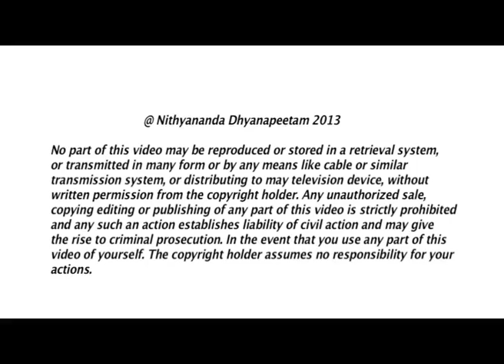Become More Subtle and Sensitive | Nithyananda Satsang | 02 Jul 2013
In today's morning Satsang, Paramahamsa Nithyananda expands on the Nirahara Samyama and highly recommends it for healing many disorders and diseases. When you remove solid food from your diet, the stomach does not need to do the work of digesting. This allows many of the restlessness patterns we carry to be released. In the initial stage of removing solid food, we feel the psychological effect: powerlessness. Powerlessness is nothing more than incompletions we carry. For some of us, all of our patterns seem like mountains! Paramahamsa Nithyananda adamantly assures us that it is possible to complete with them all!

TRANSCRIPTIONS:-
Today, I will expand on Nirahara Samyama.  And I have three things to talk today:

·         One, the story of today's leela, story of the deity;

·         And the Nirahara Samyama; and

·         Today's subject for Nithya Satsangh -- "Stability".

I will do one by one.

First, on Nirahara Samyama.  Listen, all the Nirahara Samyama participants have to understand these few basic rules and regulations.  You cannot use your will power to be Nirahari.  You only can use your conscious power to be Nirahari.

What is the meaning of "will power" and "conscious power"?  With will power, there will always be struggle.  With conscious power there will never be any struggle.

Understand, if you use will power and fast, it will be just a fasting.  You may lose weight.  In the dream you may feel that you are feasting.  In the dream, you will have dreams that you are feasting, eating all items.  You can have tea, coffee, no problem.  Anything liquids you can have.  Only in the first level I want to remove solids from your patterns.  If you remove solids, lot of items related to pride, taste will be removed.  If you remove the solid food, that itself will help you to clear many of the patterns.

Please understand, so first this 48 hours, remove solids food from your life.  That is enough.  And one more important thing.  When the stomach does not have the work of digesting, digestion, it will release so many restless patterns to you.  That is why, first working on removing the solid food from your system.  Yesterday, today, and till tomorrow morning, no solid food.  You can have any amount of liquids like juice, coffee, tea, buttermilk.  But not alcohol!  You can't justify that is also liquid.  No!  No!  So, whole day, continuously do completion.  Every irritation, agitation you feel, powerlessness you feel, do completion.

Every moment you feel powerless. Please understand, when you start the Nirahara Samyama, you will not feel tiredness first. You will feel powerlessness first. Because it is more psychological. It is not physical. It is more psychological. You will only feel powerlessness. Food is always associated with power for you. So understand, complete, complete, complete with all that powerless feeling.

Go on completing, completing, completing.  Even if there is mountains of incompletions in front of you, you can complete. I know, sometimes you feel there are mountains of incompletions in front of you. You are afraid to look at life. I tell you, it is possible. Completion is possible. Understand, the junior civilizations -- Egyptians, Greek; latest civilizations -- European civilizations; modern civilizations -- the western civilizations; these civilizations are filled with food because still they have not found the depths of life. Please understand, when you live for quite a long time, you will discover a lot of great truths related to life.  That is why Vedic tradition carries so much of depth. Arrey, we are sitting on the Planet Earth from a long time! We know how to eat, we know how to treat, we know how to wear, we know how to give birth in a best way, we know how to die in a best way, because we are sitting here since ages! We are not newcomers. We are the senior-most civilization.  Anywhere you go to a new city or place, many things you need to learn from the people who are already settled there. So, we are the people who are settled here since ages. I am not talking, please understand, I am not talking out of any arrogance or pride, or I am not even talking because I am born in Vedic civilization. No! I am just stating some truths, simple facts. Our guys knew how to fly 170 years before the Wright Brothers flew in Mumbai, India. One Hindu Pundit made the aircraft as per the descriptions from Vedic tradition and flew for 4 kms, means, a little more than 2 miles!  So, please understand! But, unfortunately, never, we are not propagandists. That is where the problem is. We go on doing research and development.

This Nirahara Samyama is an age-old method of bringing health to your body. During the Nirahara Samyama, drink water the moment you wake up and brush the teeth. Drink water before you go to bed. Continuously, once in one hour, half an hour, sit with a glass of water. You may feel, 'Continuously I have to rush to rest-room!' That is okay!